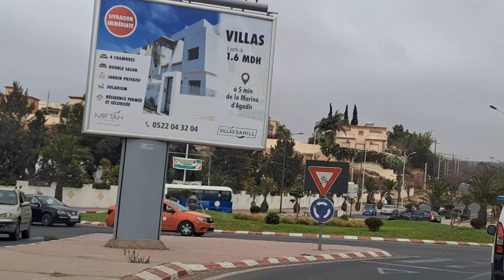محاربة ظاهرةإحتلال الملك العمومي و الجيلي الأزرق واجب وطني